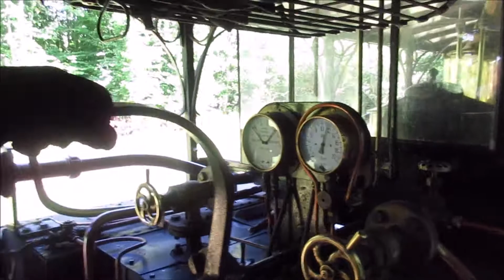2018 06 03 PETIT TOUR AVEC LA lOCOMOTIVE SARTHE DE 1898